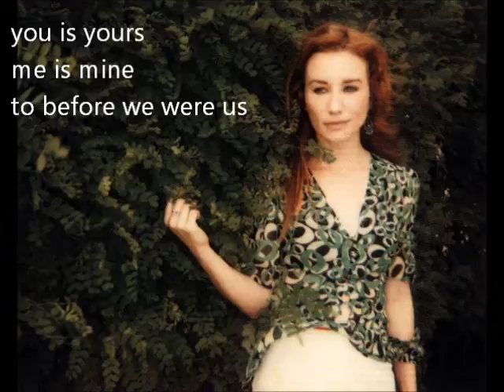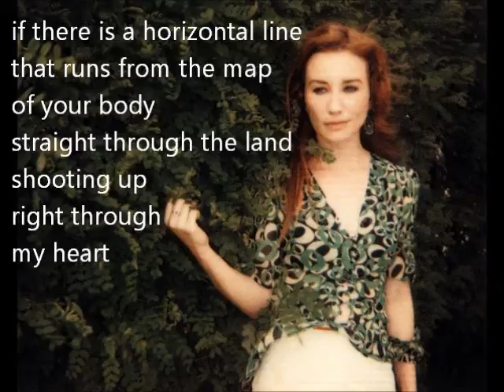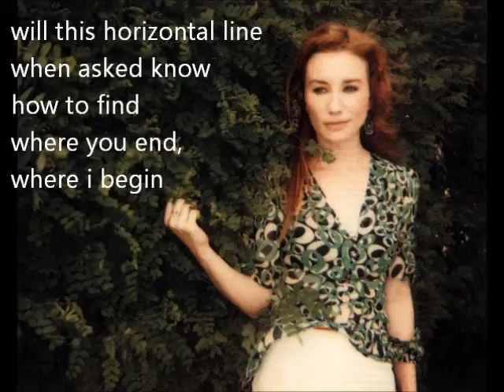tori amos your cloud lyric video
from the album Scarlet's Walk

picture from Scarlet's Walk album photoshoot